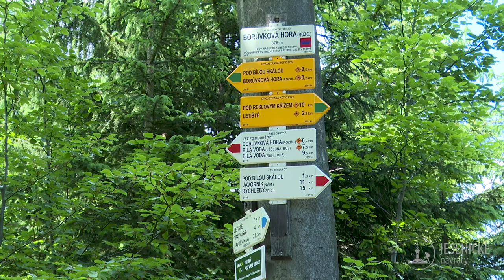Jesenické návraty - Borůvková Hora (upoutávka)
Borůvková hora, krásný výlet okolo hraničních kamenů, kde se velmi často setkávají turisté dvou přátelských národů, čechů a poláků.

Audio:
5starmusician - Emotional Epic